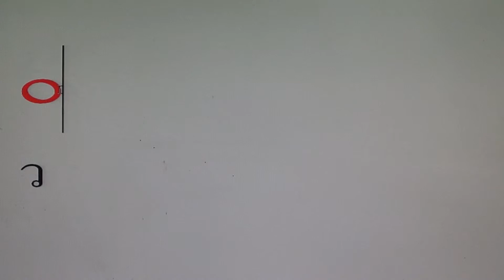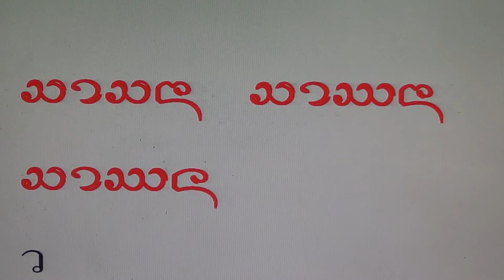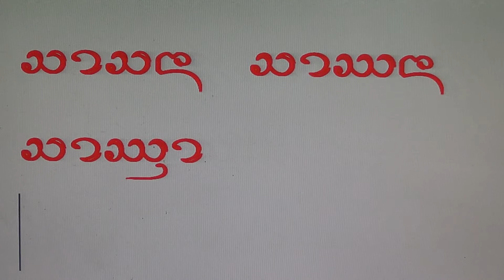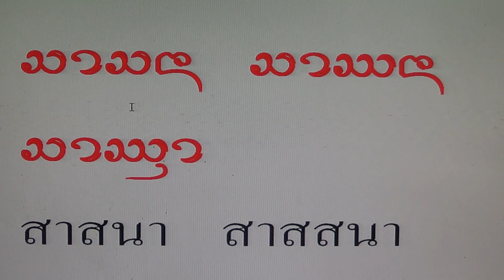22.ภาษาล้านนาวันละกำสองกำ สาสนา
22.ภาษาล้านนาวันละกำสองกำ สาสนา โดย นายกิ้น.  สิงห์เคอาร์